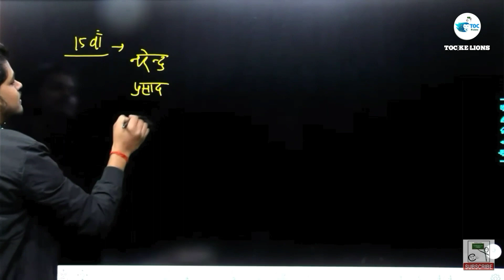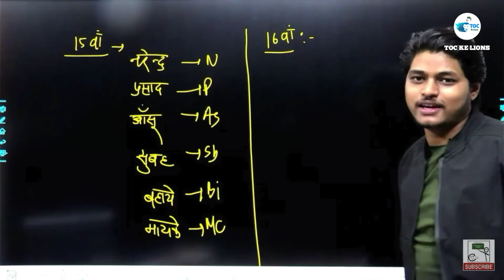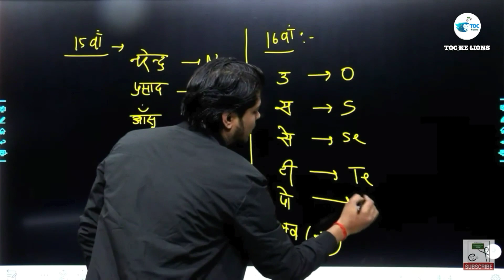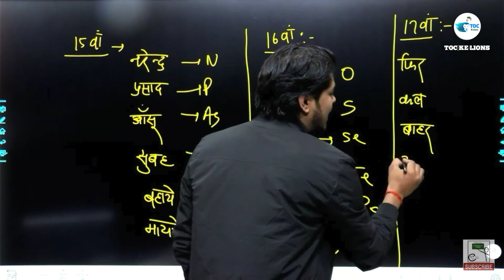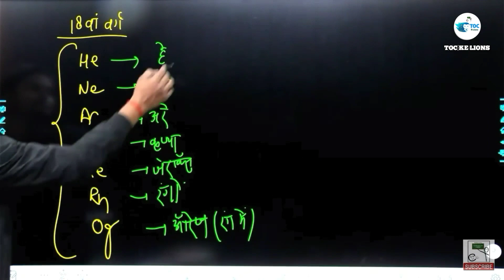अजय सर की खतरनाक ट्रिक || Ajay sir funny moments || The Online Coaching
💐💐 YouTube Channel :- TOC के Lions में आपका हार्दिक स्वागत है 💐💐

Ajay sir ki khatarnak trick, Ajay sir ki funny trick , Ajay sir ki funny video, The online coaching

Teachers of TOC :
Physics by Er Ashish yadav sir , physics by Vivek pandey sir , math by Er Neeraj verma sir , Math by vikash pal sir , chemistry by Ajay sir , chemistry by Raju Sir , English by Dk mishra sir , Biology by shashank sir , Biology by Sneha mam , math by Ashutosh sir , chemistry by sivam sir 10th tak , Airforce English by Sameer shukla sir , Hindi by Ajay Mishra Sir , 10th tak English by Vijay Yadav Sir, Social science by Vijay Yadav Sir
My Name is Devesh Yadav